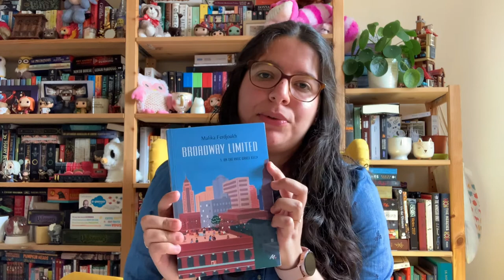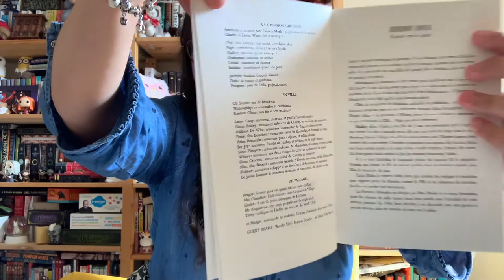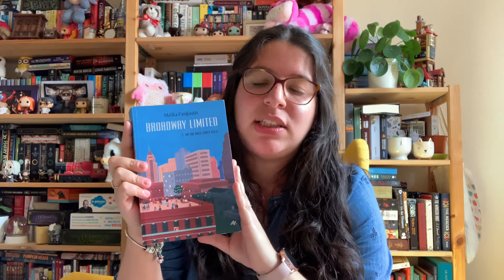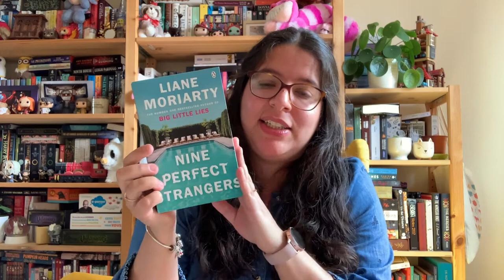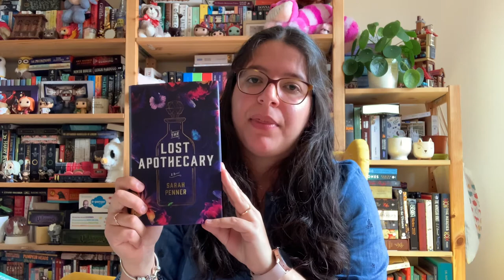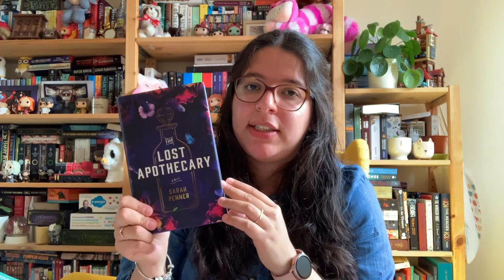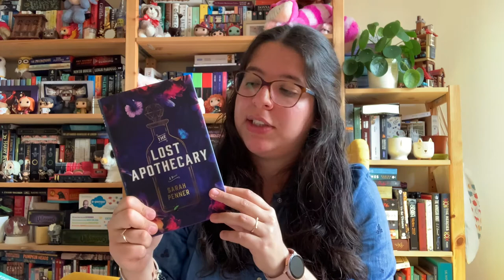Avis lecture 01/07 - Premières lectures challenge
Je vous présente mon premier avis lecture, avec 7 livres : un coup de coeur, quelques bonnes lectures et une grosse déception due à un roman problématique... Bonne vidéo ! :)

Chapitrage :
00:00 : Introduction

00:29 :
- Broadway Limited t3 - Malika Ferdjoukh (young adult, tranche de vie, historique)

03:51 :
- Whispers Underground (The Rivers of London 3)- Ben Aaronovitch (policier, humoristique)

07:03 :
- Good Omens - Terry Pratchett & Neil Gaiman (fantastique, humoristique)

11:25 :
- I'll Keep You Safe - Peter May (thriller)

19:23 :
- Gataca - Franck Thilliez (thriller scientifique)

21:47 :
- Nine Perfect Strangers - Liane Moriarty (roman noir)

24:08 :
- The Lost Apothecary - Sarah Penner (roman noir, historique)